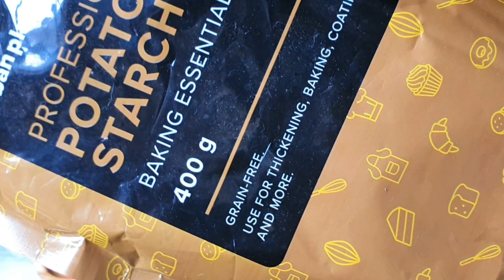Chewy Garlic Seasoned Potatoes | आलू से बनाएँ मजेदार नाश्ता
Ingredients
500 gms potatoes
200 gms potato starch or 1 cup corn starch
1/2 tsp salt
4 tbsp hot water leftover from boiled potatoes
chopped coriander
1 tbsp Oregano
1 tbsp kashmiri red chilli powder
30 ml cooking oil
30 gms salted butter